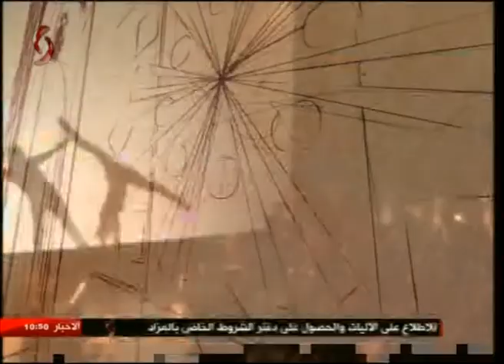لقاء مع المايسترو عدنان فتح الله في برنامج صباحنا غير